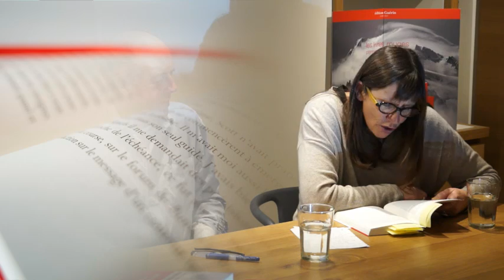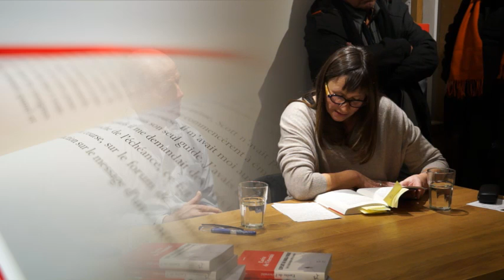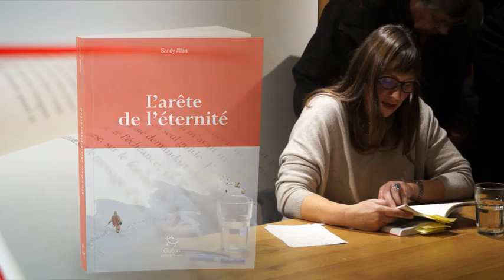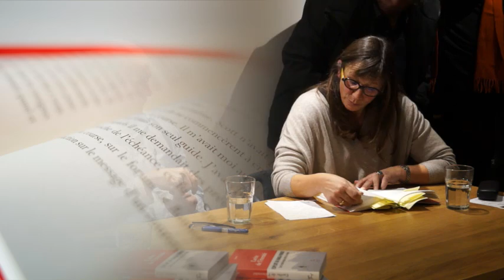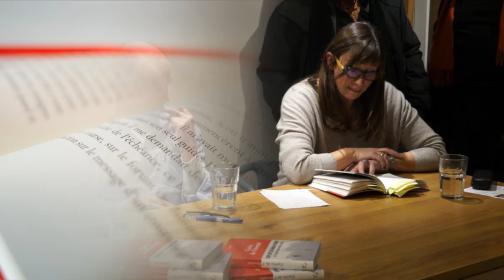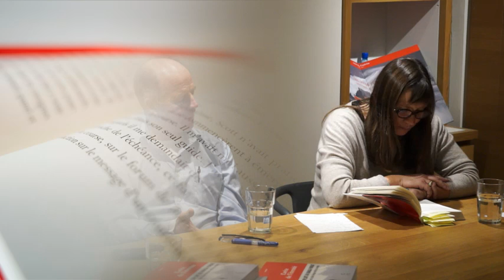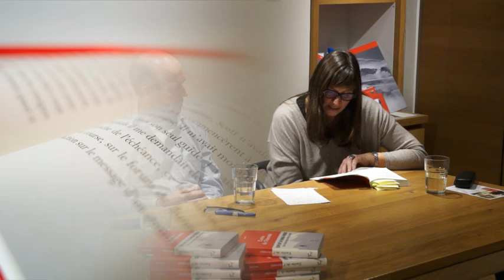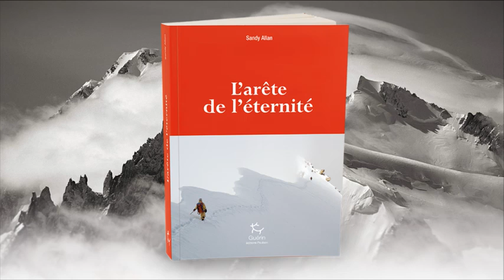Soirée RENCONTRE avec Sandy Allan le 11 février 2017 à l'espace Guérin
Soirée rencontre avec Sandy Allan et Charlie Buffet autour de leur livre : L’arête de l’éternité.
PROGRAMME
• Rencontre, lecture, débat, dédicace et verre de l’amitié en présence de l’auteur.